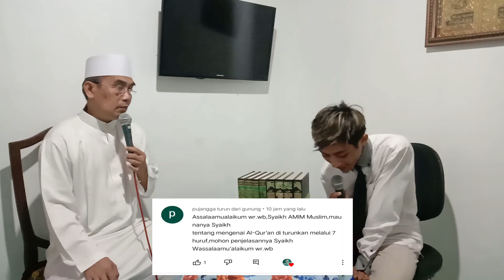Al QURAN DITURUNKAN MELALUI 7 HURUF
Pondok Pesantren Hikmah Kamilah
Pengasuh : KH. Achmad Mishbachul Munir
Alamat : Dukuh Banjarsari Desa Tanjungsari Kec. Wanasari Kab. Brebes JAWA TENGAH

Barangkali ada pertanyaan yang akan ditanyakan kepada beliau Kyai Mishbah silahkan isi dikolom komentar dibawah ini ...